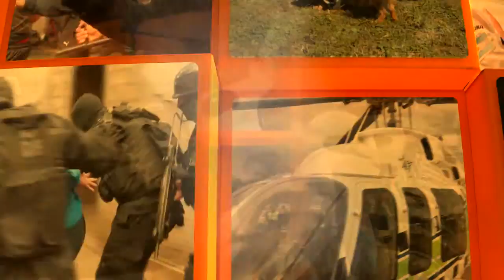El 911 atrapa a dos delincuentes en el barrio Villa Urquiza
El Sistema de Emergencias 911 detuvo a dos personas de 20 años acusados de intentar escapar con elementos que habían sustraído del interior de una vivienda.
Una llamada ingresó al Centro de Monitoreo alertando a la Policía de la presencia sospechosa de dos delincuentes, en una  vivienda ubicada en pasaje Comandante Rosales al 1.000. “Se despachó la llamada y, de inmediato, se movilizaron los patrulleros que llegaron al lugar. Se detuvo a los dos ladrones y se recuperaron los elementos que intentaban robar”, señaló el comisario Pablo Velárdez, Jefe de Patrullas y Motoristas del 911.

El jefe policial indicó que, gracias al accionar integrado del Sistema 911, se logró llegar al lugar, atrapar a los sospechosos y recuperar los objetos de la víctima.
Tanto los aprehendidos como los elementos secuestrados quedaron a disposición de la Fiscalía de Turno.